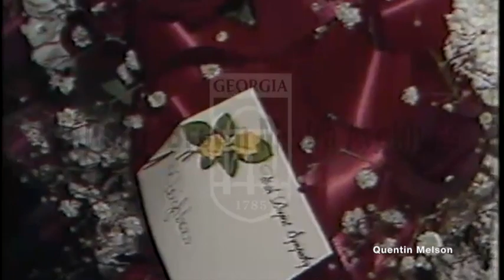The Funeral of Patricia Barry (October 19, 1979)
Footage and voiceover - Friends and family arrive at Stewart Funeral Home in Lawrenceville for funeral of Patricia Berry, a legal secretary, who worked in former Governor Carl Sanders' office who was murdered on an Atlanta street.
Reporter:  Emmerman, Bebe

Bullets and Ballots in Georgia Capital

It was fair and mild Wednesday when Patricia L. Barry, a legal secretary in downtown Atlanta, left her office for a restaurant at noontime to celebrate her 26th birthday with a friend.

At Margaret Mitchell Square on the edge of the Five Points financial district, a berserk Vietnam veteran from New Jersy walked up fired a pawn shop pistol at her, then aimed the gun at his own head and pulled the trigger again.

Barry and Raymond P. Bunting, 32, of Atlantic City, died a few minutes later at a public hospital, unknown to each other, victims of a near-classic "senseless crime."

This week's murder-suicide, in full view of hundreds of pedestrians and motorists, came two days after the Georgia State Patrol began pulling out troopers dispatched to Atlanta two months ago for the summer street-crime crisis.

The double deaths have renewed the uproar that began in this tourist-dependent, image-conscious city with the June 26 slaying of a Columbus, Ohio, physician during a robbery attempt on a downtown street while he attended a convention.

Atlantans have resumed keeping track of the city's homicides, which as of today had reached 187 for 1979, compared to 143 for all of 1978. Overall crime in Atlanta jumped by 29 percent and 24 percent in the first two quarters of this year.

Mayor Maynard Jackson said no additional number of troopers or city police would have prevented the Mitchell Square shootings.

He said he incident was in part the fault of the Georgia General Assembly's failure to pass "sensible hand-gun legislation."

It "occurred with a gun that was bought in a pawn shop . . . in a state that has no waiting period at the point of purchase and bought by a man convicted three times for aggravatedassault and once for trying to burn his own parents' home down," the mayor said.

The dead woman's employer, former governor Carl Sanders, blamed the mayor and a permissiveness he said the Jackson administration tolerates.

Sanders, an influential lawyer who was governor from 1963 to 1967, told Jackson in a letter released at a press conference attended by county prosecutors and state legislators: "The reason every kook, nut and crackpot in the country comes to Atlanta is that they feel they can get away with things here that they can't do elsewhere."

To some observers, the exchange between the moderately liberal ex-governor and the city's first black mayor had at least a touch of political coloring.

Before the killings, Jackson this week had indicated interest in running next year against Sen. Herman Talmadge.

Political concerns aside, the commercial impact of Atlanta's growing crime image worries the city's leaders. The chamber of Commerce called yesterday for a federal law regulating the public movement of persons with records like the assailant's at Margaret Mitchell Square. A coalition of downtown Atlanta businesses, Central Atlanta Progress Inc., urged state industrial developers to locate more blue-collar industry in the area to combat the unemployment blamed for the petty thieves and brown-bag drinkers found in increasing numbers on downtown streets.

Atlanta got some advice from Detroit Mayor Coleman Young, in town for cermonies at the Martin Luther King, Jr. center shortly after the shootings. "Four, five years ago, Detroit was known as 'murder city,' the crime capital of America, a dead city," Young said. "Don't let it bother you. We were there."

It does bother Jackson, however. In an unpublicized chew-out of editors at the city's two daily newspapers last week, the mayor criticized front-page stories saying Atlanta's crime rise was three times the national average.

"They're reading it in Birmingham. They're reading it in Houston," Jackson reportedly said, referring to a pair of Sun Belt cities regarded as Atlanta rivals.

The city, meanwhile, is stressing that the rise in crime has dropped to 8 percent in the third quarter of this year, compared to a double-digit increase in the first six months.

When Atlanta Constitution columnist Lewis Grizzard warned Thursday that the crime war is fought by "the drunks and the punks against the rest of us . . . and we're losing, goddammit," the column inspired 650 calls through the newspaper's switchboard before mid-morning, all but one favorable.

Though some downtowners dismiss the Mitchell Square deaths as freakish, others say they will change their traveling habits to avoid high-crime areas.

An 18-year-old criminal justice major at Georgia State University showed a reporter the four-inch tear gas gun he carries in his jeans pocket.

"Have a nice day," a downtown worker told a passerby, adding, "and be safe."